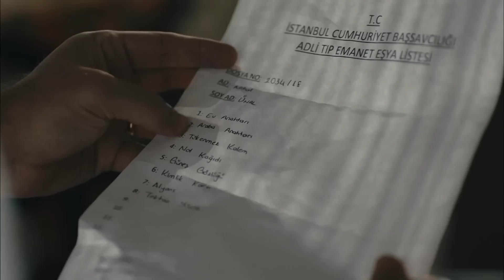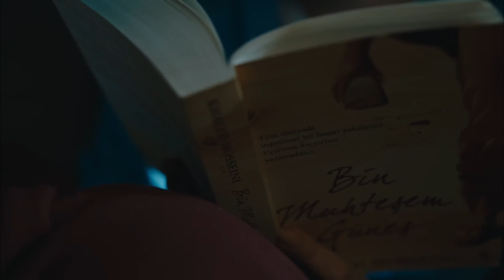Nihal'i İndiren Kadın - Avlu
Nihal'in katilini arıyorlar. KAOSUN İÇİNE DÜŞTÜ

Oyuncu Kadrosu:
Deniz Demir: Demet Evgar
Azra Kaya: Ceren Moray
Kudret Öztürk: Nursel Köse
Murat Ünal: Kenan Ece
Hakan Demir: Teoman Kumbaracıbaşı
Nilgün Demir: Rüçhan Çalışkur
Nihal Ünal: Şebnem Dönmez
Oktay Boran: Çağdaş Onur Öztürk
Melis Ersoy: Deniz Barut
Özlem Balaban: Onuryay Evrentan Atasalihi
Ecem Demir: Eslem Akar
Jale Şahin: Şeyla Halis
Hasret Şengül: Ayça Damgacı